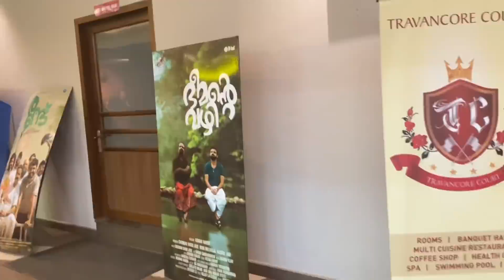Full Day in Our life